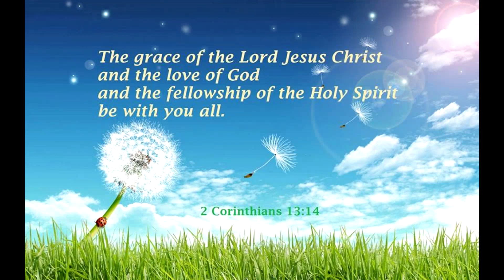The Great White Throne Has Nothing to do With Sin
The Ecclesia Judges at The Great White Throne.

Grace, Peace and Love From God our Father and The Lord Jesus Christ.

Note: Only opens in Firefox.